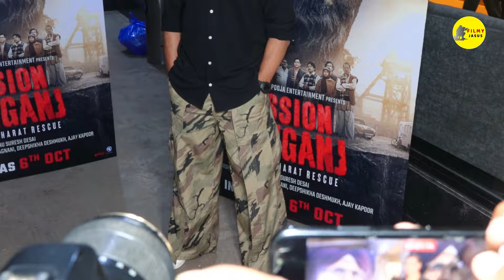Bade Miyan Chote Miyan - TEASER | Akshay Kumar | Tiger Shroff | Manushi C | Ali Abbas Zafar